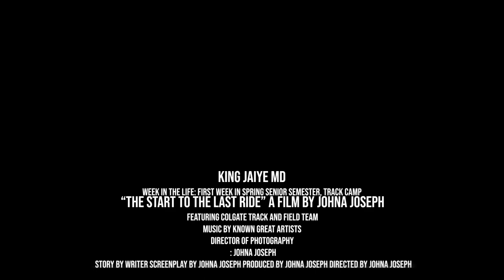Week in the Life: Senior Pre-Med Colgate Track and Field Athlete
I'm already on the road to redemption

Songs:
Best Hugs by Shelley FKA Dram
My Shit by A Boogie wit da hoodie
Reel it In by Amine
Paradise by Marco Luka